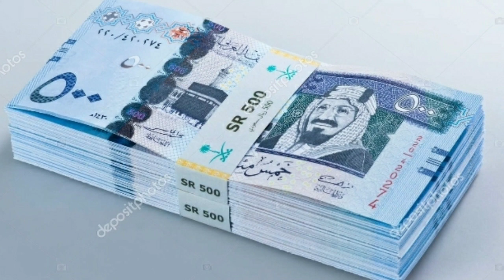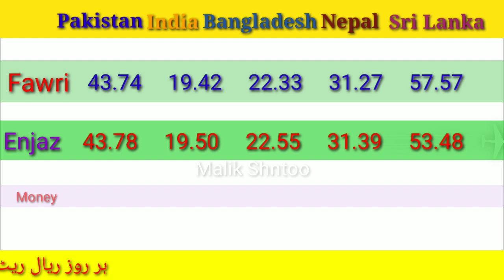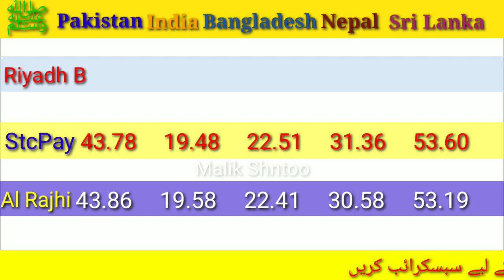Saudi Riyal Rate today | India Bangladesh Nepal Pakistan | 28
Riyal ka rate today
Srilanka riyal rate in Saudi Arabia
28/08/2021 riyal rate

Alahli bank
Express money
Riyadh bank
Enjaz bank